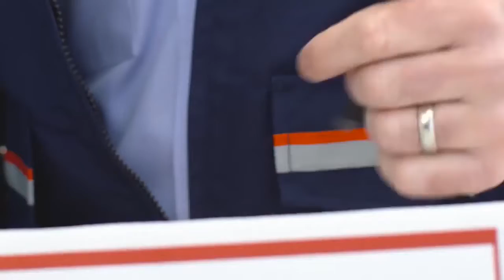Pete Garvey Demo Reel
Pete Garvey Commercial Acting Demo Reel